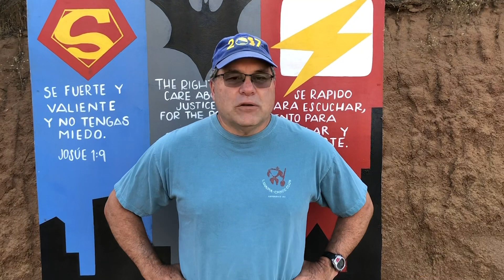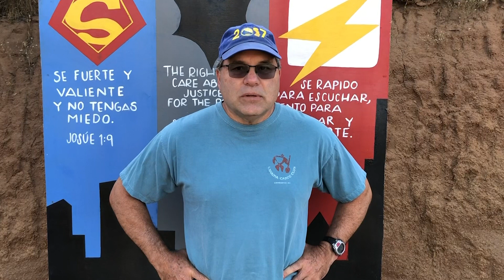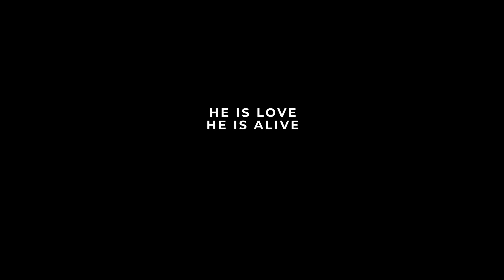Mexico Mission Trip (2019)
This year, we had the amazing opportunity to partner with Rancho Genesis to welcome a new Mexico community into our lives: the children of Durango! Watch as we spread love to this group and show them the love that Jesus has for them!